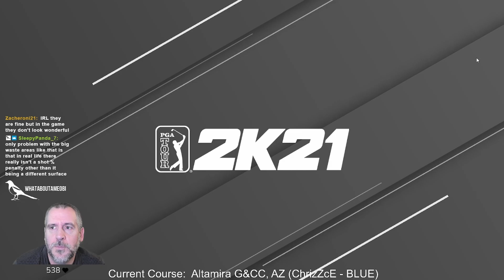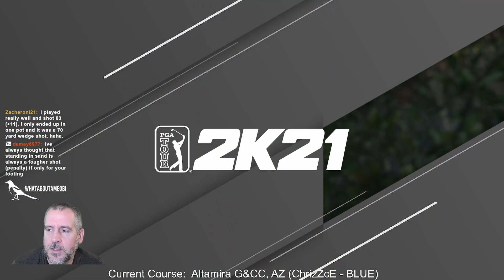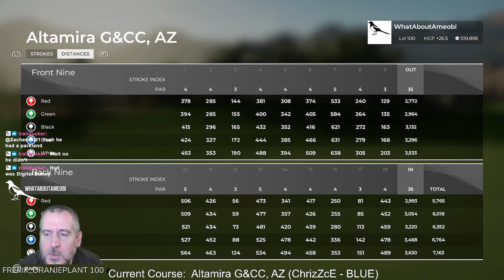Desert Golf! | Altamira G&CC, AZ by ChrizZcE | PGA Tour 2K21 | TGCTours Dream Team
We're off to AZ for this Team Blue entry by ChrizZcE in the TGCTours Dream Team contest on PGA Tour 2K21.  This has a very Scottsdale kind of feel and the desert environment is extremely well done!